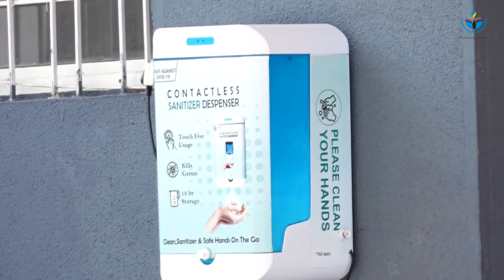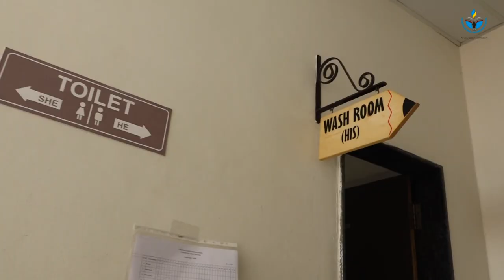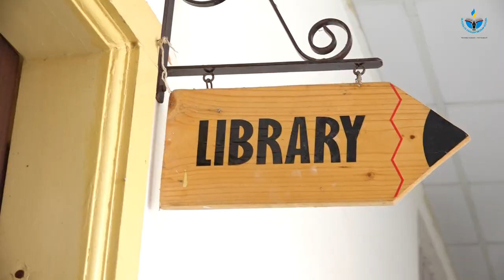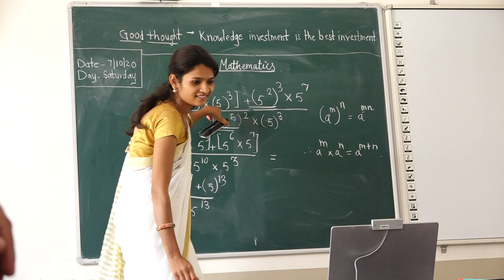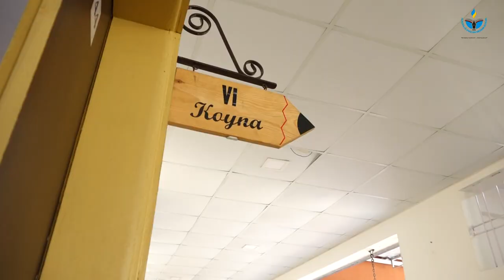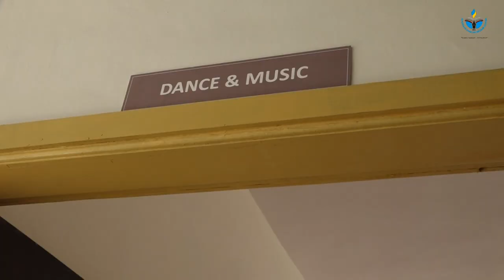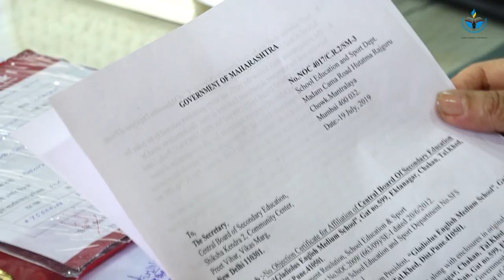Gladiolus English Medium School Chakan CBSE General Affiliation 2020-21